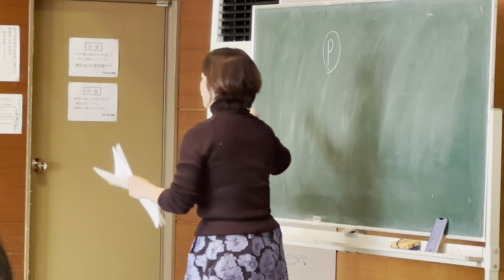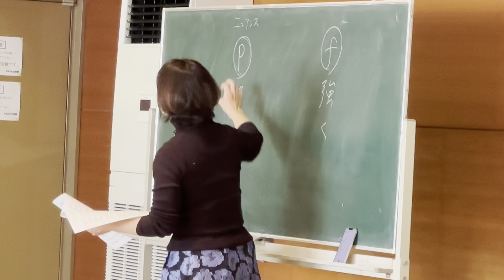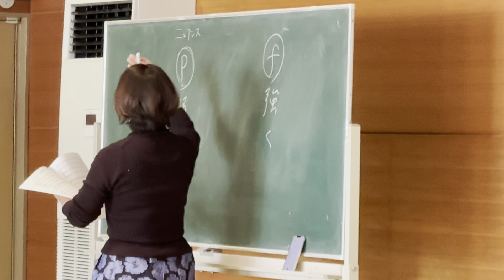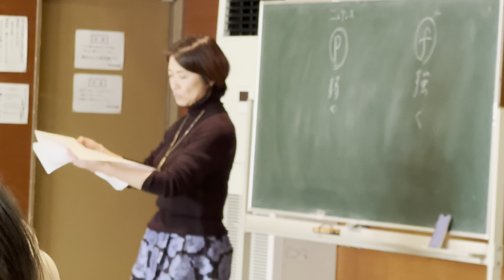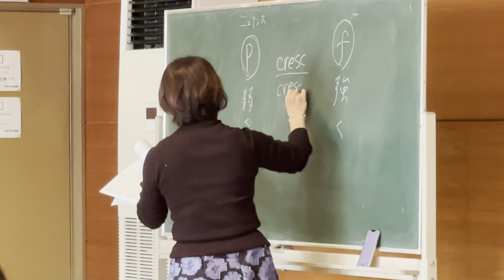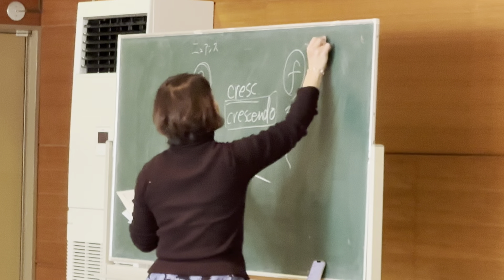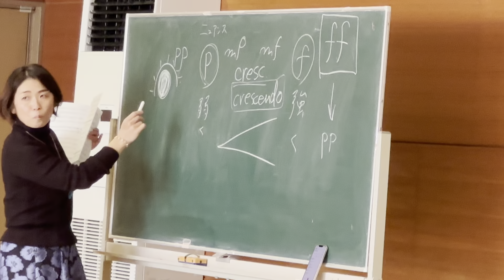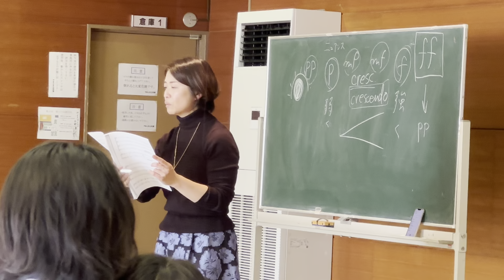大地讃頌のポイント♪合唱レッスン♪熱血！Kuniko先生の歌上手UTAUMA！レッスンチャンネル 調和人A＝432Hz合唱団の練習風景より童謡唱歌、日本の原風景をA=432Hzで歌おう♪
熱血！Kuniko先生の歌上手UTAUMA！レッスンチャンネル　調和人A＝432Hz合唱団の練習風景より

童謡唱歌、日本の原風景をA=432Hzで歌おう♪

美しく　気持ちよく　歌いましょう！歌い方のコツとツボ

☆調和人A=432Hz合唱団とは☆
プロもアマチュアも子供から高齢者まで宗教、年齢、国籍、障害、社会的立場のといった
常識の枠を突破し先人たちが築いてきた日本の原風景を後世に光となるように、一丸となって歌い繋ぐ有志の合唱団である

どなたでも参加できます。

調和人A=432Hz合唱団(ハルモニアンシンフォニー)　の活動
春分・秋分　地球おんがく祭について

プロデューサー：松澤亜希子(オフィス調和人シンフォニー)
プロジェクト：音×恩おくりプロジェクト
拠点スタジオ　　スタジオ縁音織庵　越生町黒山993